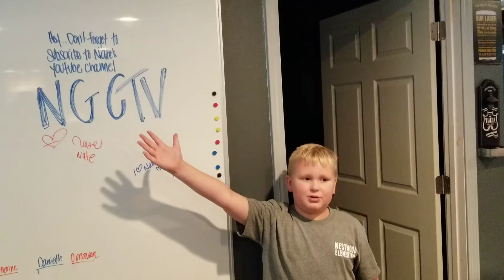Nate explaining NGC TV to get subscribers